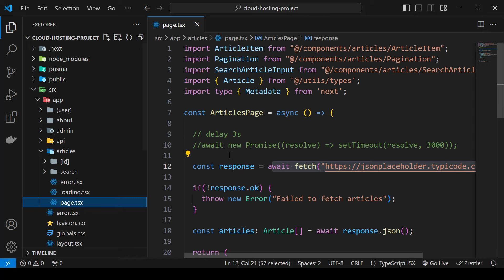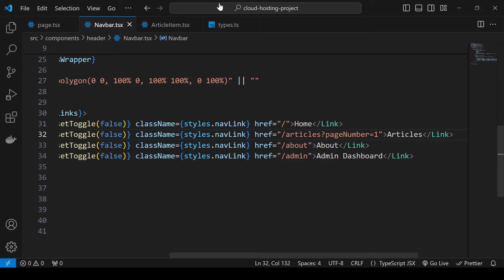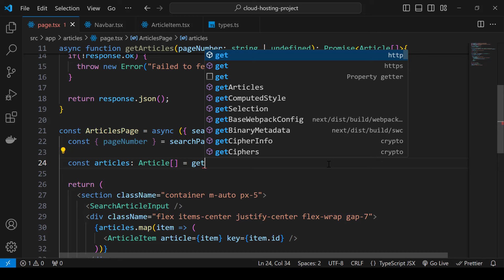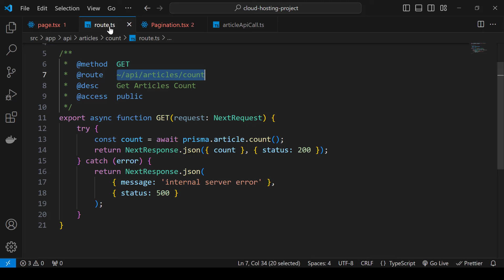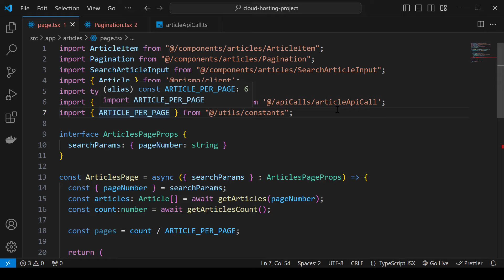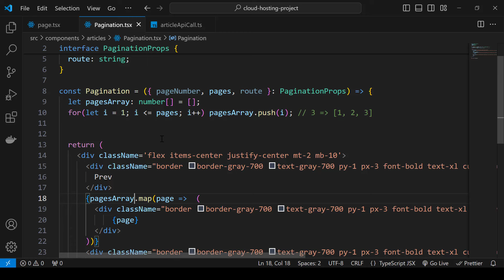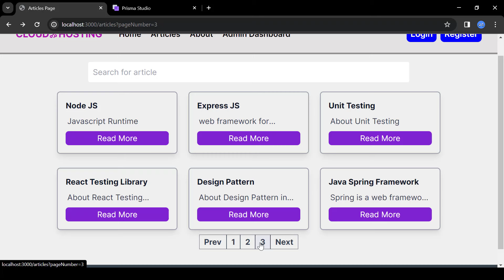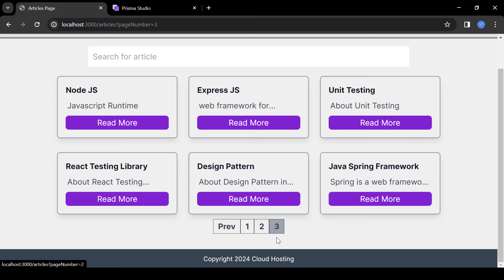NEXT JS 14 بالعربي : PART 41 - Get Articles From DB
In this part of the course we are going to send a request from articles page to articles API to get the articles from database.

00:00 - Start
08:37 - Creating articleApiCall.ts
10:17 - Pagination Component
14:08 - Get Articles Count